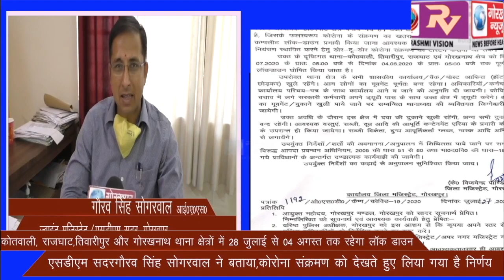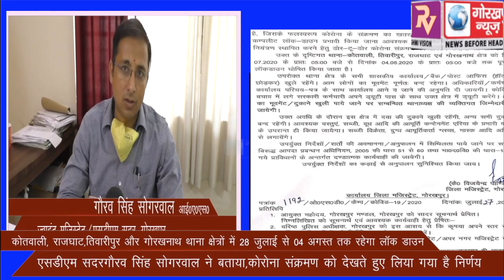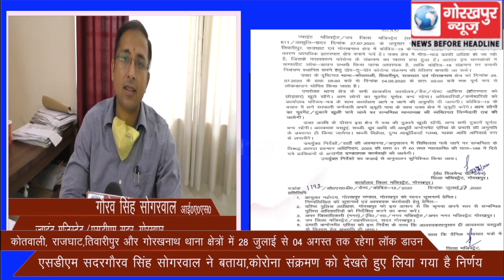कोतवाली, राजघाट,तिवारीपुर और गोरखनाथ थाना क्षेत्रों में 28 जुलाई से 4 अगस्त तक रहेगा लॉक डाउन,एसडीएम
कोतवाली, राजघाट,तिवारीपुर और गोरखनाथ थाना क्षेत्रों में 28 जुलाई से 04 अगस्त तक रहेगा लॉक डाउन,एसडीएम सदर ने बताया,कोरोना संक्रमण को देखते हुए लिया गया है निर्णय